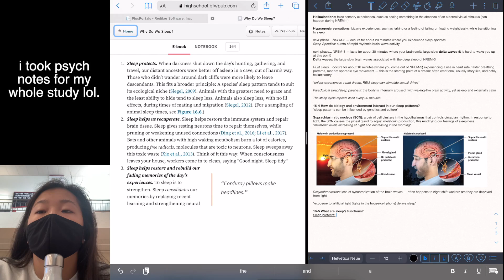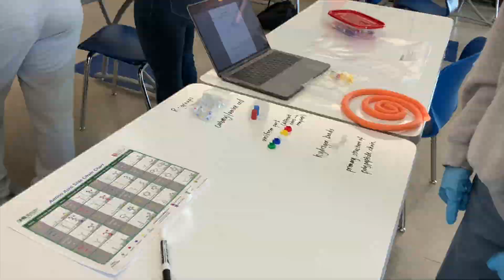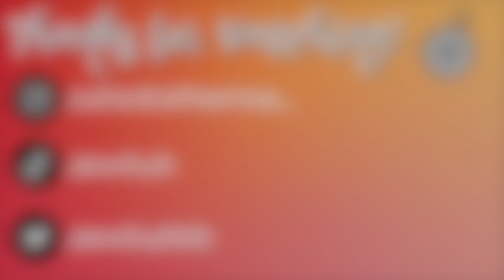(barely) SURVIVING SENIOR YEAR... - a day in the life vlog